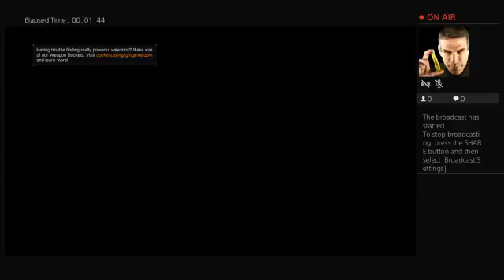The longest hit ever!!!!!!!!!!!!!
Hi, I'm Riise Eaglle and I love WWE, I will do gaming and WWE videos, ENJOY!